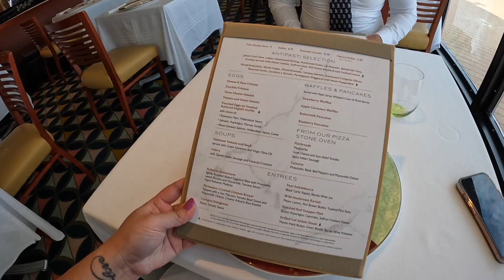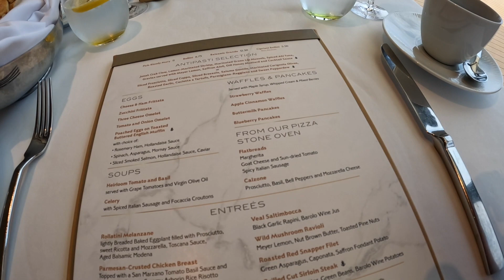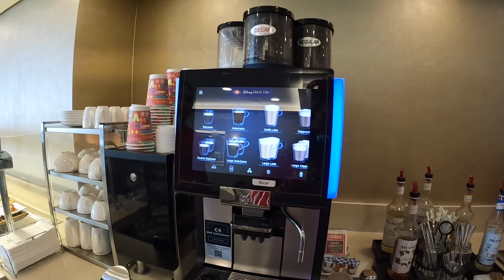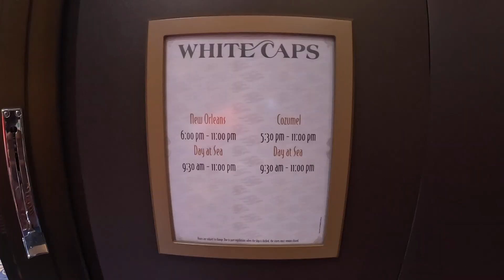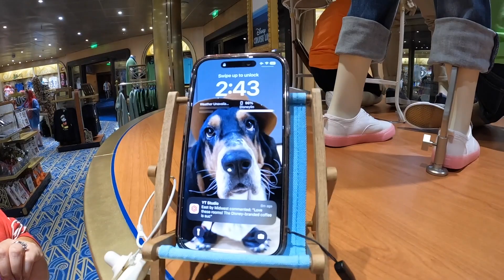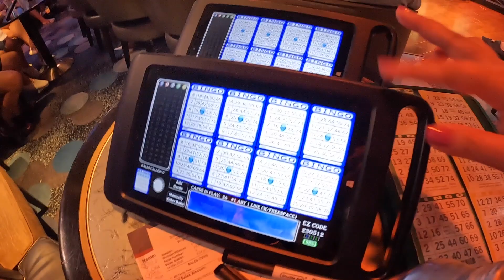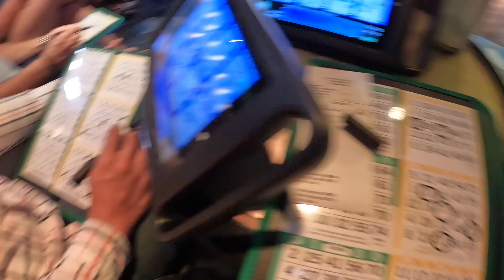Disney Magic Concierge Disney Cruise Vlog 🚢✨ Palo Brunch, Bingo, & Shopping 🛍️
Disney Magic Sail Dates - March 13-17, 2024 from New Orleans

Welcome to our Sea Day aboard the Disney Magic! Join us for Brunch at Palo, Disney Theme Parks Trivia, Bingo, Twice Charmed and for dinner at Lumiere's. This was cruise 11 for us and we were so excited to make use of our complimentary Palo meal! You get a $45 meal credit for Palo (or Palo Steakhouse if you're sailing on the Disney Wish) and you're allowed to use it for Brunch or Dinner.

LINmaginaSEAN

If I earn enough commission I can buy a cup of coffee which I’ll happily drink while creating more new content for you to consume. I do a happy dance when someone makes a purchase because it means people see my content and find value in what I share. Thanks for supporting me!

Save $20 on your first $100+ purchase at Dagne Dover

TECH INFO 📷

Canon EOS M50 (What I usually vlog with for videos I film at home)
External Mic I Use For My Canon EOS M50
Tripod For Canon EOS M50
DJI Pocket 2 Creator Combo
GoPro Hero 10
GoPro Hero 8
Tripod For GoPro

MUSIC INFO 🎶